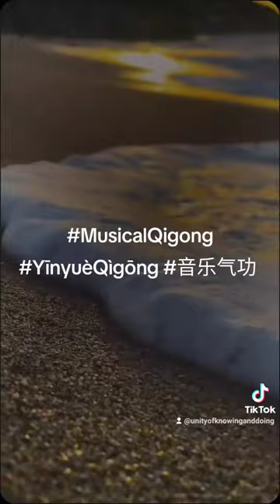MusicalQigong YīnyuèQìgōng 音乐气功